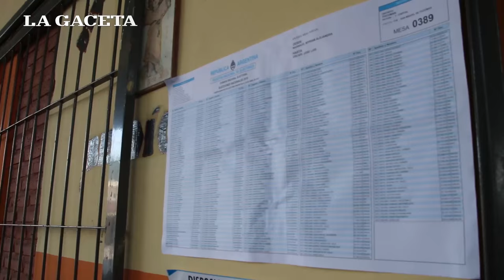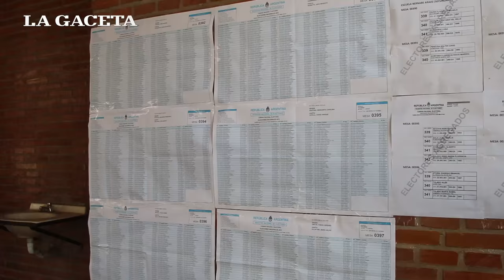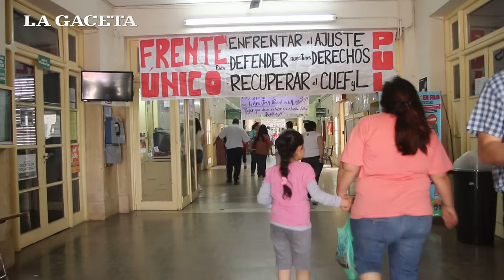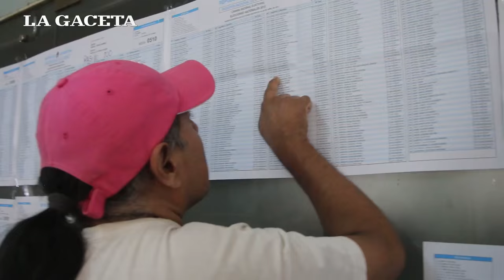Elecciones 2015: los taxistas no trasladaron votantes para los dirigentes políticos